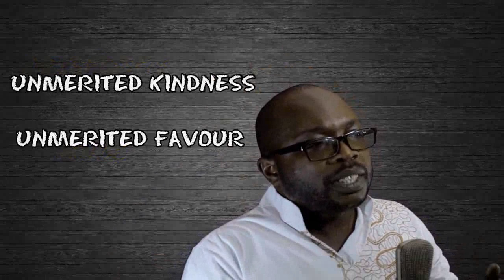Why Christianity is Different from Other Religions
What makes Christianity different from the other religions? This 3 minute teaching looks at some of the fundamental differences between Christianity and religions.